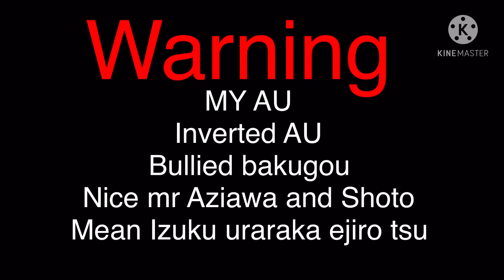Crybaby {Sad inverted bakugou}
Here is the link to the music video of crybaby